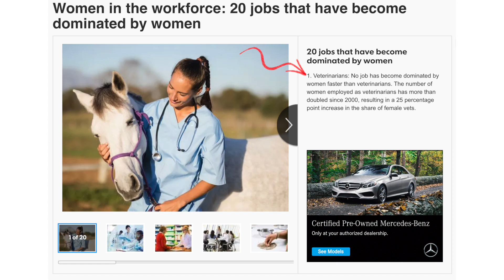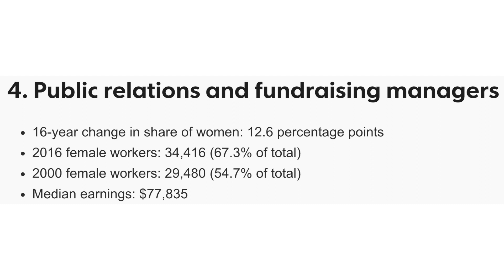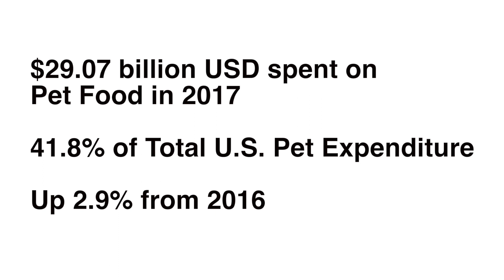Walmart To Open 20 Veterinary Clinics, Women Dominate U.S. Veterinary Jobs, 2017 Pet Spending Soars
In veterinary news, Walmart announces it will open 20 VetIQ clinics in 20 U.S. stores over the next 90 days; USA Today reports that veterinarians are now the top female dominated profession in terms of growth from 2000 to 2016; American Pet Products Association (AAPA) releases its 2017 pet spending report, and it far exceeds expectations.